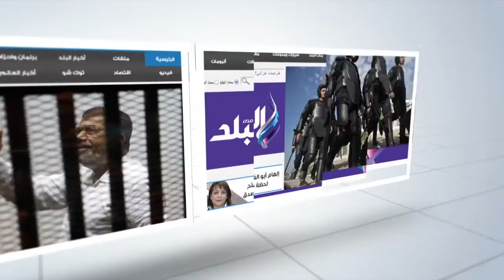صدى البلد | الإعدام لمتهمين والمؤبد لأربعة في قضية"العائدون من ليبيا"